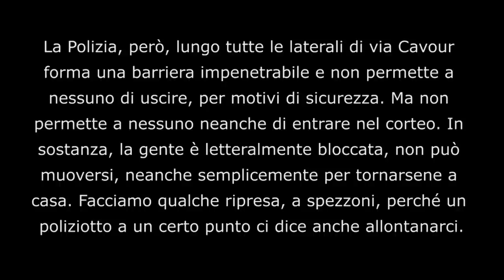Roma, Indignados: impossibile uscire dal corteo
Roma, 15 ottobre 2011. Angolo tra Salita dei Borgia e via Leonina.
Mentre in piazza San Giovanni infuria la battaglia con i Black Bloc, il corteo degli Indignados è bloccato lungo via Cavour. Molti dei manifestanti, a quel punto, decidono di abbandonare, spaventati, sfiancati, delusi, e provano a uscire, scendendo la scalinata che da Salita dei Borgia sfocia su via Leonina. La Polizia, però, lungo tutte le laterali di via Cavour forma una barriera impenetrabile e non permette a nessuno di uscire, per motivi di sicurezza. Ma non permette a nessuno neanche di entrare nel corteo. In sostanza, la gente è letteralmente bloccata, non può muoversi, neanche semplicemente per tornarsene a casa. Facciamo qualche ripresa, a spezzoni, perché un poliziotto a un certo punto ci dice anche di allontanarci.